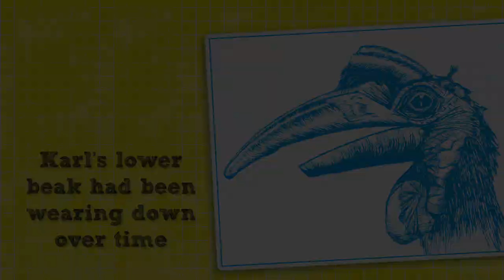Karl's New Beak: 3-D Printing Builds a Bird a Better Life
Karl is an Abyssinian ground hornbill with a special challenge. His lower bill had broken off and made eating difficult. Karl did a great job of adapting and finding new ways to eat, but he wasn't getting all the food he needed. His zookeepers at the National Zoo and friends at the Smithsonian Institute wanted to help. Could an old bird skeleton and a 3-D printer give Karl a new beak? Karl's new adventure was about to begin!